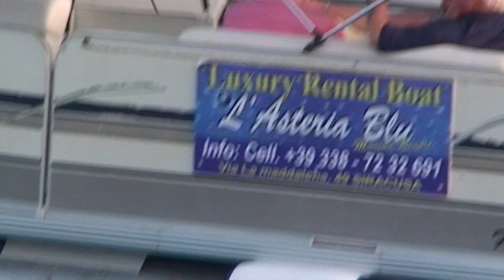PORTO GRANDE SIRACUSA GIUGNO 2019 DA ANDREA GIONFRIDA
CANALE PONTE SANTA LUCIA EX PALAZZO POSTE